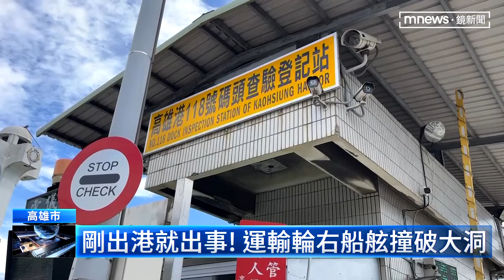碰！中油運油船疑沒抓好距離 撞高雄港口離岸堤｜鏡新聞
昨天（8）下午1點多，一艘中油通運輪原本要從高雄港出港，沒想到剛出港，就不小心撞到港口的設施，不只撞壞了港堤，船身還破了一個大洞，好在沒有漏油，現在船隻已經回到碼頭停靠，後續還得等檢修完、才能再次出港。